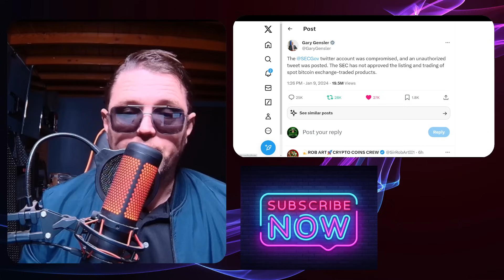SEC "Hack" Someone is Lying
A hacker gained access to the SEC X account and tweeted that the Bitcoin ETF had been approved. SEC Chairman Gary Gensler later tweeted this was an unauthorized tweet.